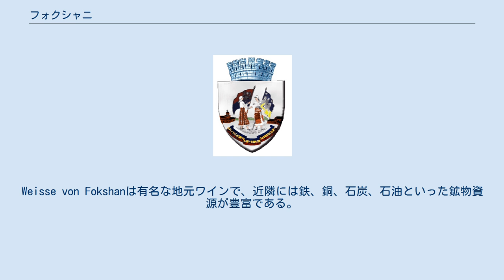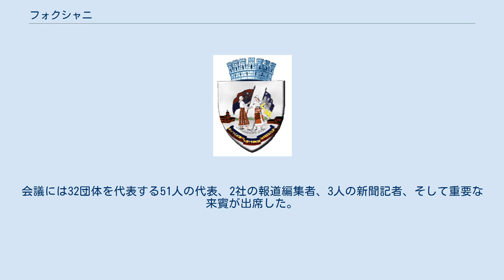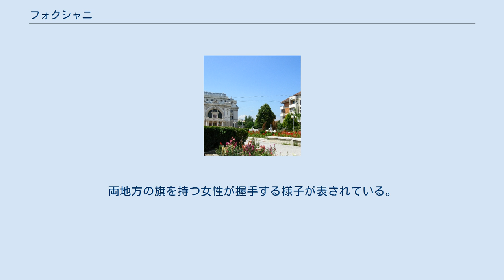フォクシャニ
フォクシャニ （ルーマニア語: Focşani, ドイツ語: Fokschan, ハンガリー語: Foksány）は、ルーマニア、ヴランチャ県の都市。
ミルコヴ河岸にある。
 フォクシャニは、地殻構造上の断層の集合点に位置し、地震発生の危険が高いとされる。
また、ルーマニア有数のワイン生産地であり、オドベシュティの町は市の北西にある。
Weisse von Fokshanは有名な地元ワインで、近隣には鉄、銅、石炭、石油といった鉱物資源が豊富である。
 モルダヴィア＝ワラキア間の国境の町として、フォクシャニはロシア帝国とバルカン半島の間の路の途中の重要な通商中心地へ発展した。
帝政ロシアとオスマン帝国双方の外交官の会議が、1772年に市近郊で行われた。
フォクシャニにほど近いところで、トルコ軍は、フリードリヒ・ヨジアス・フォン・ザクセン＝コーブルク＝ザールフェルト率いるハプスブルク軍と、アレクサンドル・スヴォーロフ率いるロシア軍の同盟軍に手痛い敗北を喫した（1789年、フォクシャニの戦い）。
 クリミア戦争後の1850年代、フォクシャニはワラキアとモルダヴィアのドナウ二公国の統一を支持する活動の中心地として成長した。
1859年、アレクサンドル・ヨアン・クザが両公国の公となった後、最高裁判所同様、二公国の常設中央委員会が置かれた。
どちらの制度も、合同国家であるルーマニア公国（のちルーマニア王国）が成立したことから、1864年に廃止された。
近代ルーマニア国家を形成する上で果たしたフォクシャニの役割は、統一広場にあるオベリスクで不朽の名声を与えられている。
 1881年12月30日から31日にかけ、ルーマニアのユダヤ人コミュニティへのシオニズムの影響を受け、イスラエルの地への入植を奨励する初のルーマニア・シオニスト同盟会議がフォクシャニで開催された。
会議には32団体を代表する51人の代表、2社の報道編集者、3人の新聞記者、そして重要な来賓が出席した。
この1881年の会議は、バーゼルで開催された世界シオニスト機構（en:World Zionist Organization）の第一回大会より16年早く、ルーマニアのユダヤ人に影響を与え、議事録はルーマニア国外でも知られるようになった。
 1917年、第一次世界大戦のルーマニア戦線の最中、フォクシャニとガラツィはシレト・ラインで知られる防衛線の一部をなしていた。
ルーマニア王国＝中央同盟国間の休戦協定が、1917年12月9日、フォクシャニで調印された。
 第二次世界大戦中の1944年、フォクシャニはフォクシャニ＝ナモロアサ＝ガラツィ線の防衛戦の一部を支え、そこには9つの精鋭師団が、トゥルグル・フルモスの戦い後に進軍するソビエト連邦赤軍への抵抗準備をしていた。
しかし、1944年8月23日のミハイ1世の親ナチス政権打倒クーデターのため、この抵抗は実現しなかった。
 ミルコヴ河岸にあるフォクシャニの位置が、ワラキアとモルダヴィアを分けていることを市票上で描いている。
両地方の旗を持つ女性が握手する様子が表されている。